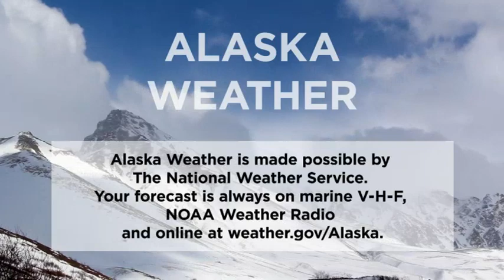September 2nd, 2020 - Alaska Weather